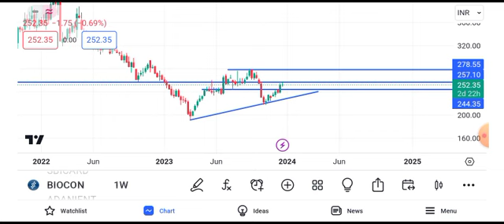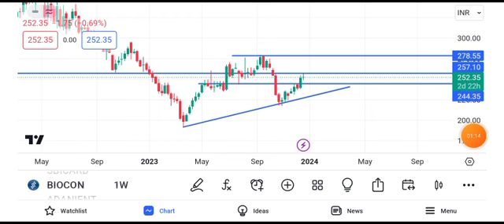biocon share news || biocon share latest news today